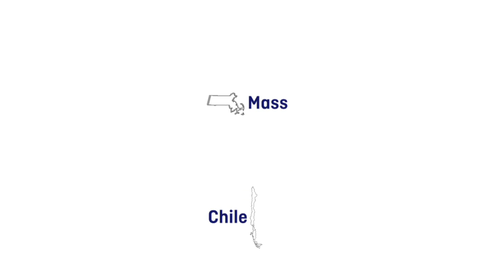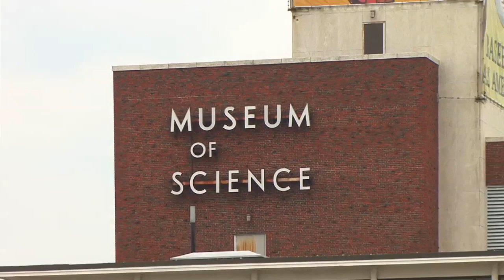What is ChileMass?